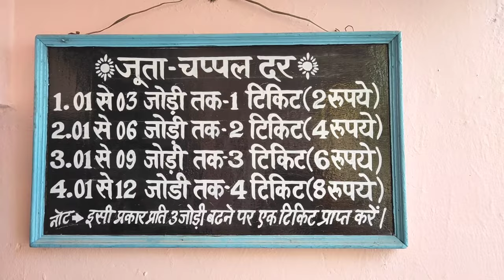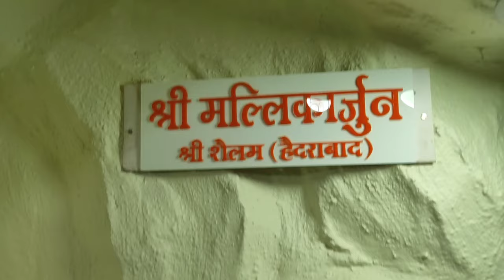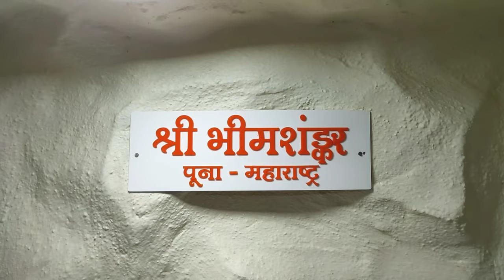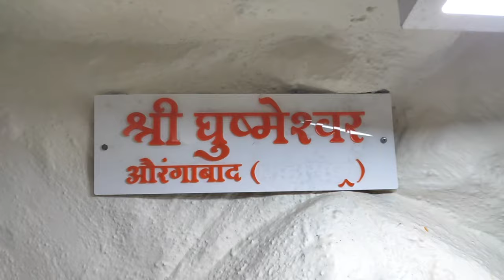Kachnar City Jabalpur - Lord Shiva Temple || Lord Shiva Statue || Jabalpur Tourism || Om K Vlogs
▶This video is from Kachnar City Jabalpur in Madhya Pradesh, which has been told about Shiva Temple (Kachnar City) and shows all the things.

▶Timing:
● Morning - 07:00am to 11:00am

▶Entry Fee: Free Entry

▶About This Temple 🔥

The lord shiva statue in Jabalpur is 76 feet tall and the design of the same will keep you awestruck. This huge idol is situated in the age-old city of Kachar. This is termed as one of the most popular and widely held religious sites in the Indian state of Madhya Pradesh. The statue has 12 shiva lingams from all the major Shiva temples in the country.

The best time to visit here is around 7 pm as you get to attend the divine aarti that takes place every day. The mesmerizing aarti will literally give you goosebumps as the atmosphere reverberates with the melodious tunes worshipping Lord Shiva and a sense of positivity is spread around❤️
▶Google Map -
Kachnar City Shiva Temple
E 19, Yashwar Nagar, Kanchan Vihar, Vijay Nagar, Jabalpur, Madhya Pradesh 482002
▶यह वीडियो मध्य प्रदेश के कचनार सिटी जबलपुर का है, जिसमें भगवान शिव मंदिर के बारे में बताया गया है और सभी चीजों को दिखाया गया है।

और आपको वीडियो कैसा लगा Comment करके जरूर बताएं।